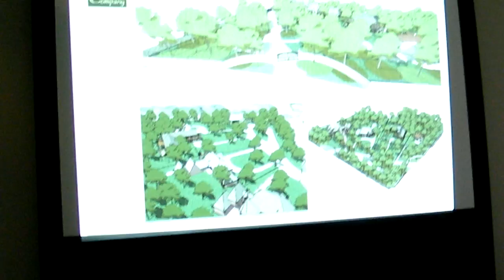Dell 2007 photo shoot with Michael Hulme #2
Was selected as a case study for Dell's Business Servers